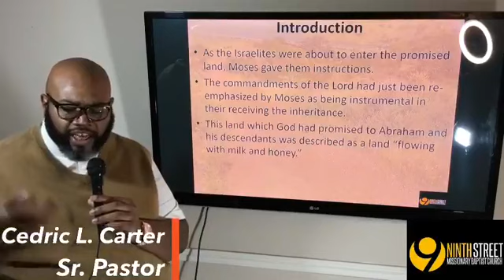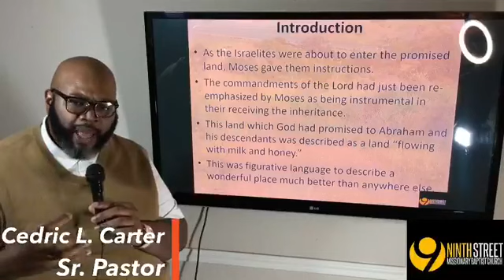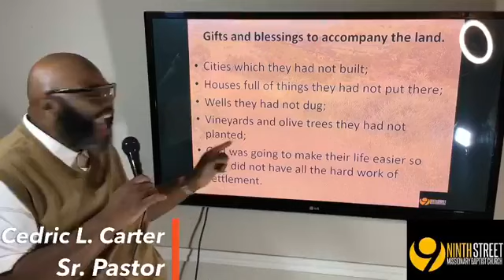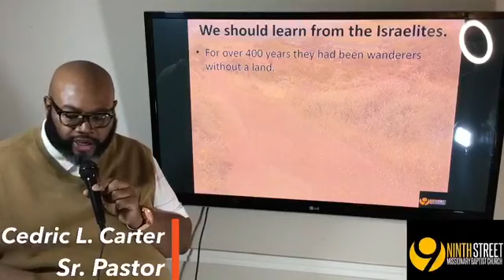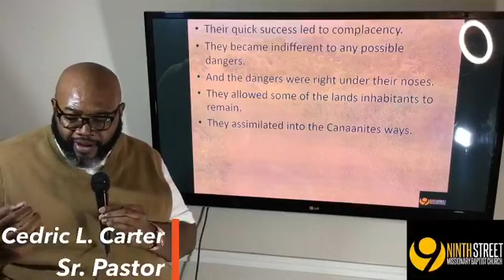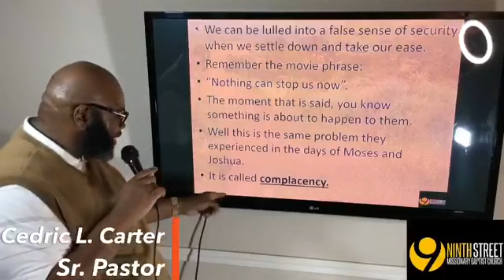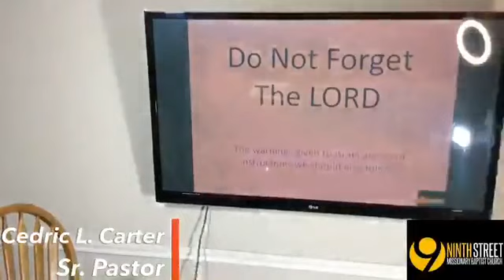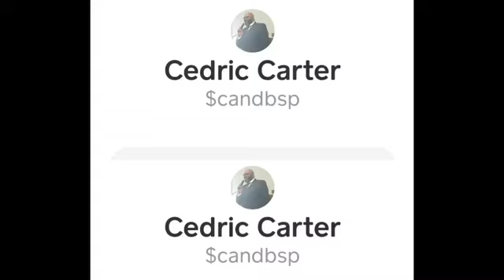Scripture: Deuteronomy 6:10-12 Lesson Title: “Do Not Forget The Lord”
Live In 45 Bible Study 10/21/2020